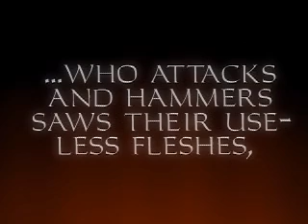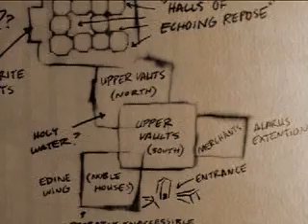Let's Play Thief: The Dark Project - Part 23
Part 23 of Let's Play Thief: The Dark Project.